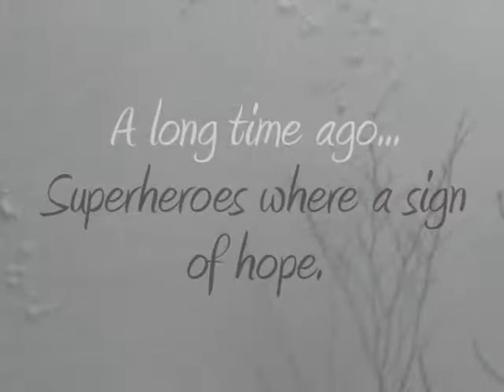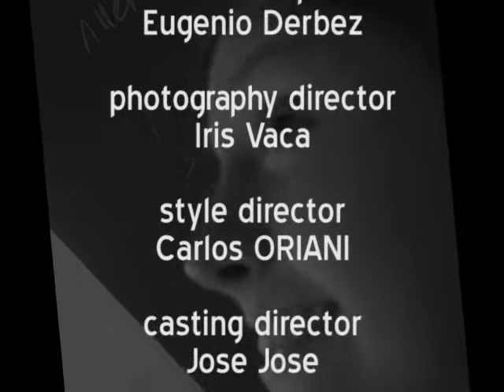Superheroes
This has been made for a class we're giving to 5th graders.